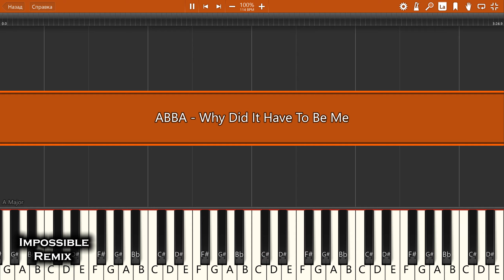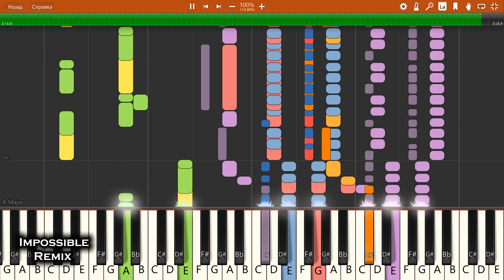IMPOSSIBLE REMIX - ABBA - Why Did It Have To Be Me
ABBA - Why Did It Have To Be Me - IMPOSSIBLE PIANO REMIX